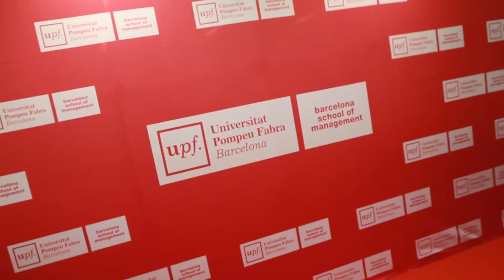Estreno de Management is Cool en la BSM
Así fue el estreno del programa de televisión Management is Cool en la UPF Barcelona School of Management. Un programa producido por El Terrat de Andreu Buenafuente para explicar, de forma innovadora, cómo entendemos la formación superior y la transformación del sector educativo.